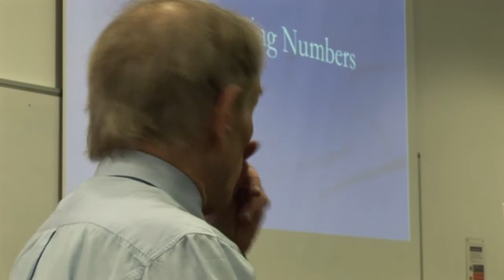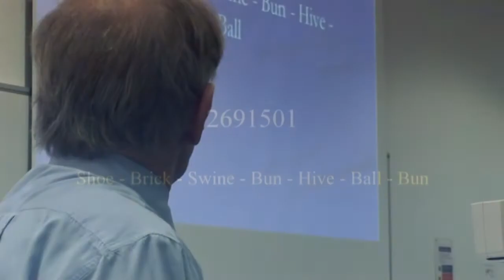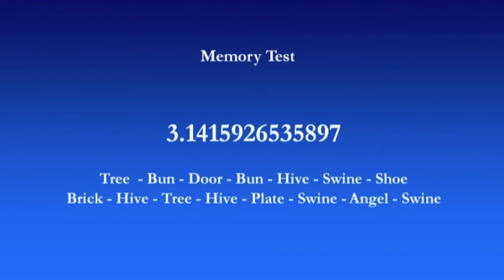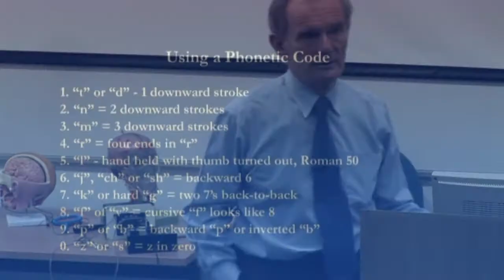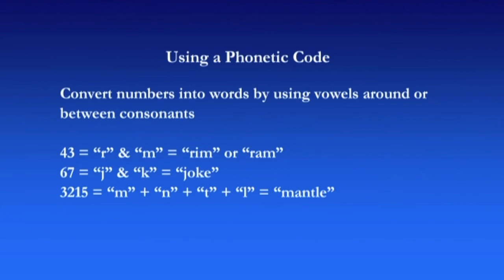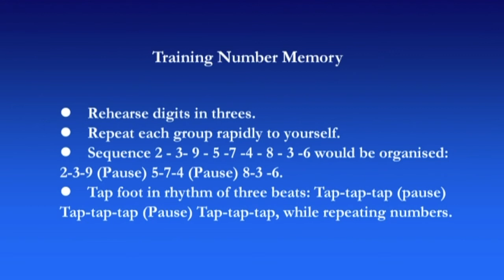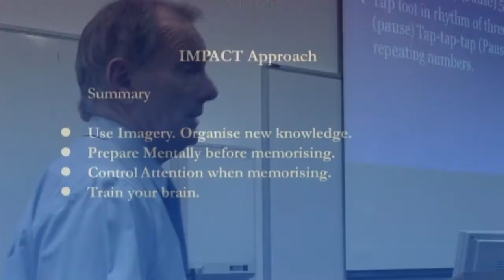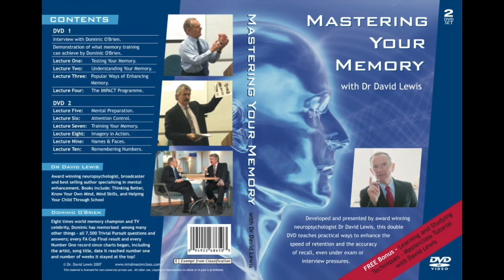Mastering Memory Lecture 9 - Remembering Numbers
Fewer than one in a thousand people ever take the time to develop their memory. Yet there are simple, powerful, and easily mastered procedures – some going back thousands of years – that will enable you to effortlessly ‘record’ and accurately recall any information you like, at any time.

Here’s what Daily Express journalist Laura Jackson wrote after testing the programme: “I scored full marks for the memory section. I know that I achieved that result only by employing the techniques Dr. David taught. I was surprised to see my own scores improved in other areas of the test that I can only put down to better performance on the day. It made me realise that the power to improve my memory lies with me and I found it a worthwhile investment of time.”
What You Could Gain from these Lectures
• Greater mental sharpness and clarity.
• Improved overall intelligence.
• More Relaxed Social life and Enhanced relationships by never forgetting a face or name.
• More confidence and ability when learning a new skill or hobby.
• Enhanced ability to take exams of pass many tests.
• Improved career prospects as you retain and recall more information than you may have believed possible.